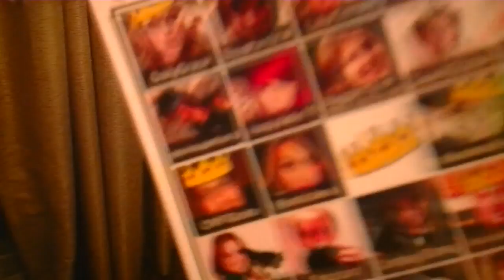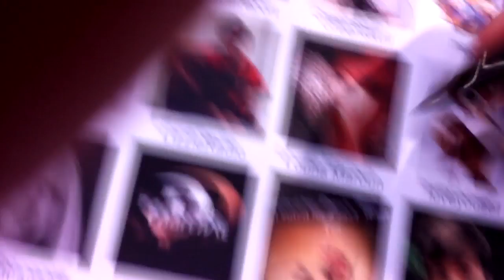Vidcon 2012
I'm sorry i didn't film much lol